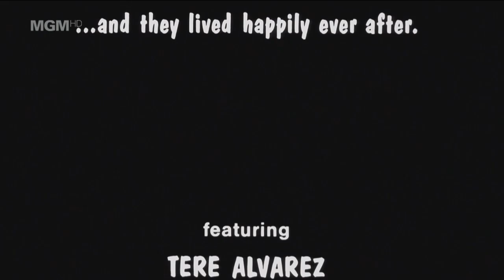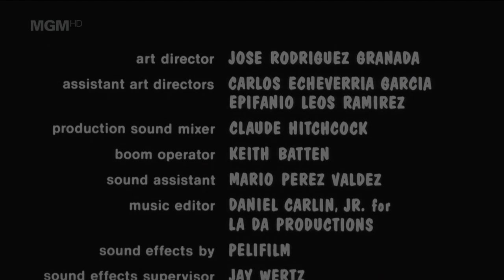Comedy "Caveman" Ringo Starr, Romance, Comedy movie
In the Stone Age, the strong caveman Tonda is the leader of a hostile tribe and the outcast Atouk feels unrequited desire for Tonda's mate Lana. One day, Atouk is walking with his best friend Lar and they meet the cavewoman Tala. They save her blind father Gog from a tar pit and Tala fells unrequited affection for Atouk. Soon the smart Atouk becomes the leader of the misfit tribe and dispute the leadership of the whole clan and Lana with Tonda. But in the end, the leader needs a worthwhile mate.